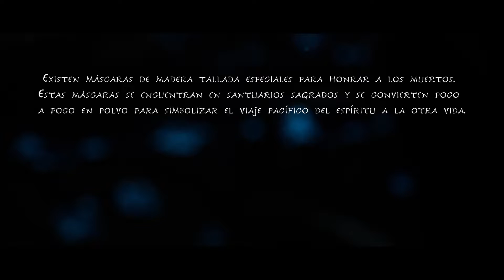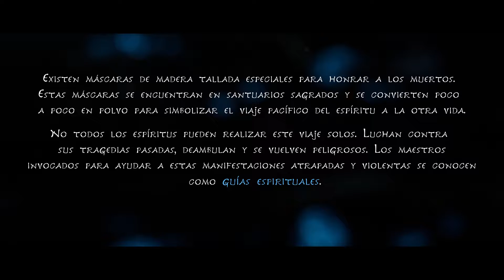UNA AVENTURA ESPIRITUAL | KENA: BRIDGE OF SPIRITS #1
Empezamos este juego espectacular y lo traemos al canal el mismo día de salida mañana lo más seguro tendréis 2 vídeos pero no quiero aseguraros nada y es que hoy en principio iba a subir 2 vídeos pero me ha absorbido el juego y me he quedado jugando toda la tarde, quiero dejar una cosa clara y es que aunque dejemos un tiempo de subir spider-man porque subamos kena que este juego lo merece no significa que no terminaremos los dlcs de spider-man de hecho, a lo mejor voy intercalando vídeos de kena y spider-man o haremos una maratón de vídeos de spider-man, no lo sé todavía pero ya veré eso sí quería dejarlo claro porque este juego es una passada y lo estaré subiendo estos días.